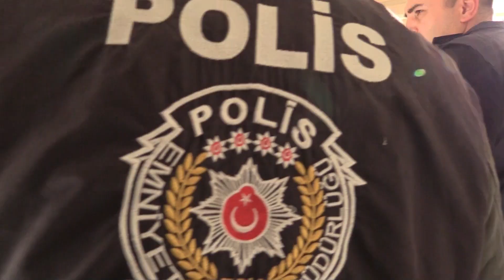MERSİN POLİSİ YASA DIŞI BAHİS ÇETESİNİ ÇÖKERTTİ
Siber Suçlarla Mücadele Şube Müdürlüğümüz görevlilerince yapılan çalışmalarda Şüpheli Şahıslar Yakalandı.